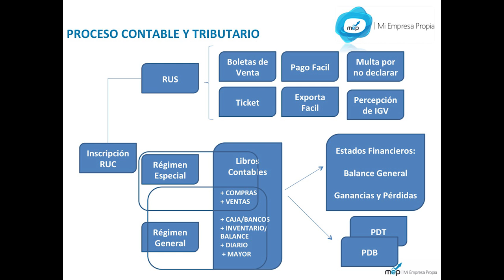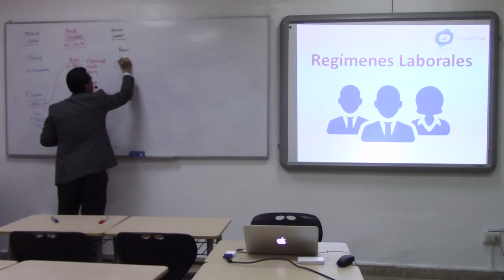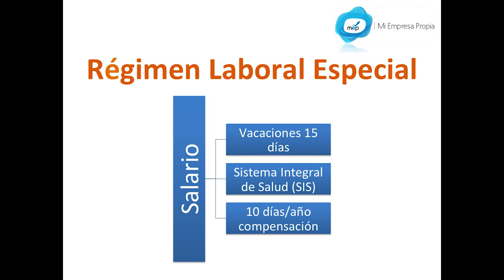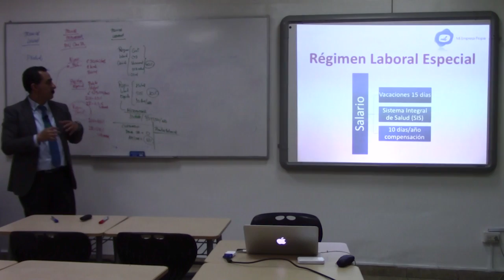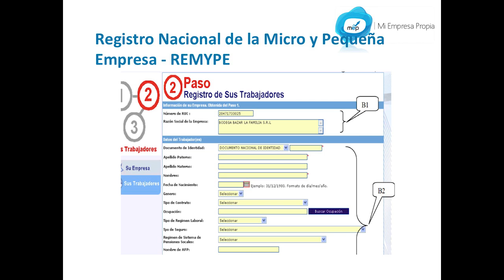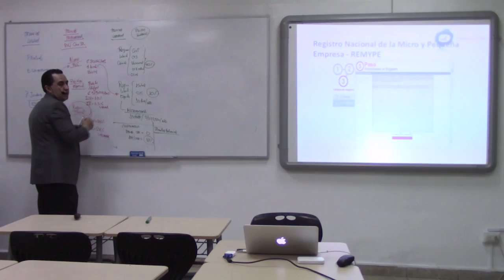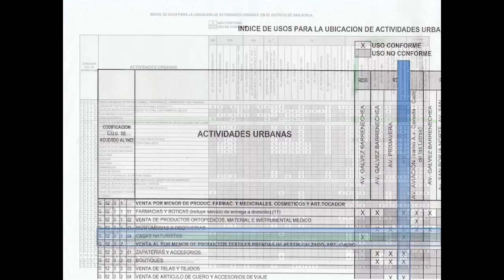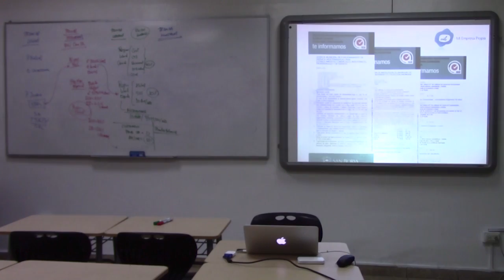CLASE: Constitución y Formalización en el Perú (10 de 12)